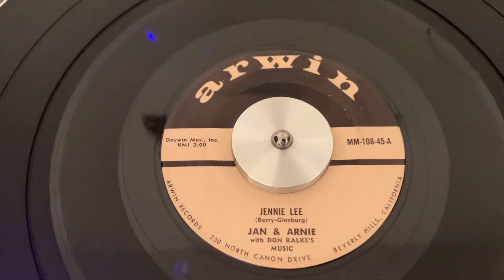Jan & Arnie “Jennie Lee” “1958”